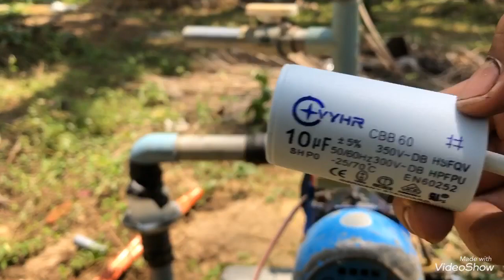thay tụ cho máy bơm 1/2HP